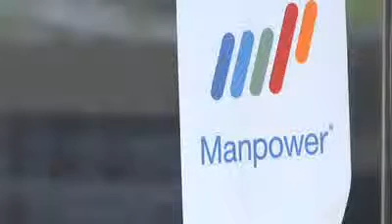Testimonial Belga Media Support (NL)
Marc Vandeleene, Manpower about Belga Media Support: fast and efficient distribution of your press releases to all belgian media